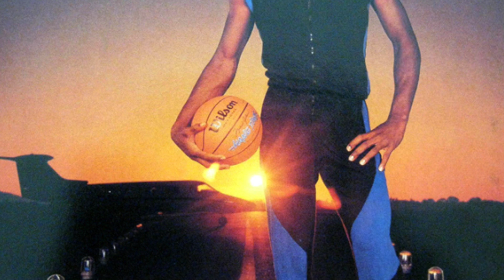GRAIL TALK! What's a grail? What's your grail?